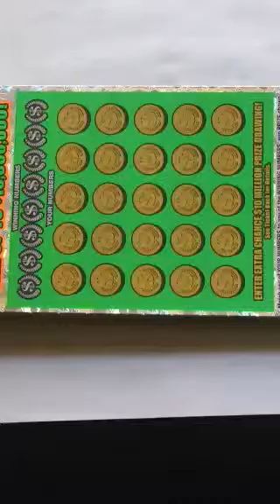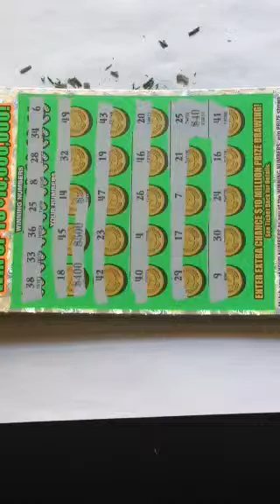Big win on Georgia lottery scratch off ticket